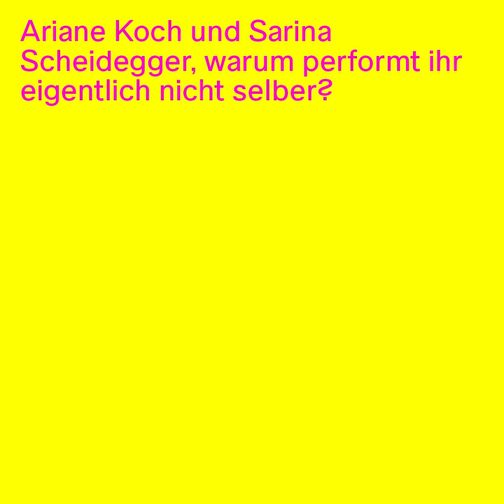PerformanceProcess: Ariane Koch & Sarina Scheidegger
Im Rahmen einer aussergewöhnlichen Kooperation wird in Basel die Vielfalt und Breite der Schweizer Performancekunst von 1960 bis in die Gegenwart gefeiert: Das Museum Tinguely, die Kaserne Basel und die Kunsthalle Basel nähern sich in Partnerschaft mit dem Centre culturel suisse Paris den unzähligen Aspekten des performativen Schaffens in der Schweiz an. Dies geschieht zum Beispiel durch den Blick zurück ins Jahr 1974, als Jean Tinguely das Basler Fasnachts-Comité in einem performativen Akt in die Luft sprengte, oder mit dem Blick auf die Gegenwart durch neue, von jungen bis etablierten Künstlerinnen und Künstlern entwickelte Werke.

Das Projekt dauert fünf Monate – vom 20. September 2017 bis zum 18. Februar 2018 – und baut auf die vielfältige Ausstellung und das Festival PerformanceProcess (2015) des Centre culturel suisse in Paris auf. In einer gemeinsamen Weiterentwicklung widmen sich die drei Basler Häuser der Thematik aus ihrer eigenen Perspektive:

60 JAHRE PERFORMANCEKUNST IN DER SCHWEIZ
Museum Tinguely
20. September 2017 – 28. Januar 2018
Eröffnung am 19. September 2017, 18.30 Uhr

CHOREOGRAFIEN DER PERFORMANCE
Kaserne Basel
26. September – 01. Oktober 2017

NEW SWISS PERFORMANCE NOW
Kunsthalle Basel
19. Januar 2018 – 18. Februar 2018
Eröffnung am 18. Januar 2018, 19 Uhr

Eine Kooperation des Museum Tinguely, der Kaserne Basel und der Kunsthalle Basel, in Partnerschaft mit dem Centre culturel suisse Paris
Unterstützt durch: Abteilung Kultur Basel-Stadt